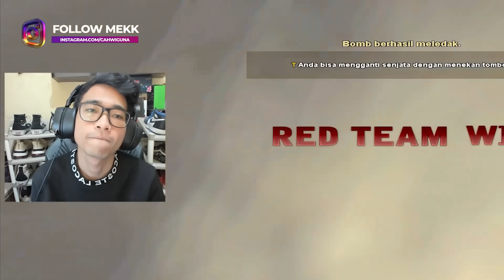CHEATER WALLHACK + SCRIPT!! MARI KITA BANTAI PAKE BORA TSR!! // Point Blank Zepetto Indonesia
JUAL CHAR POINT BLANK (FAST RESPON)